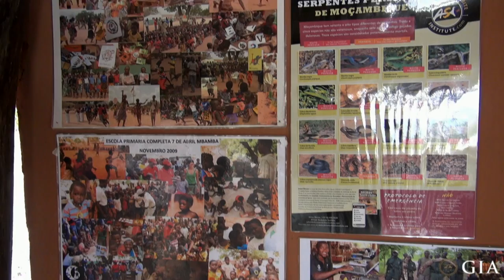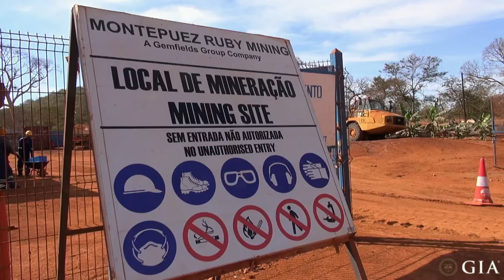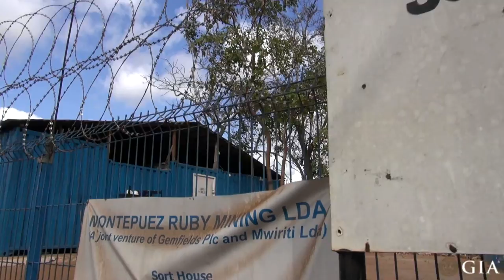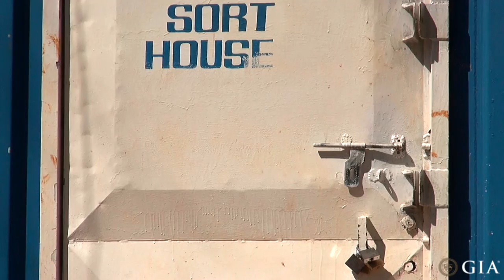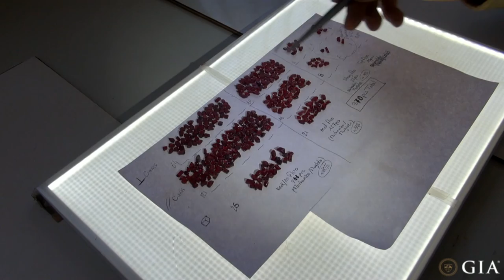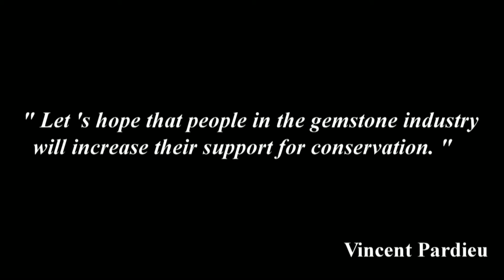Conservation, Rubies and Gold Mining in Mozambique